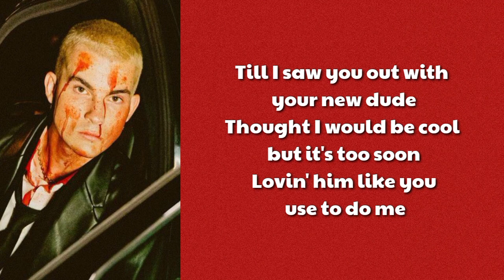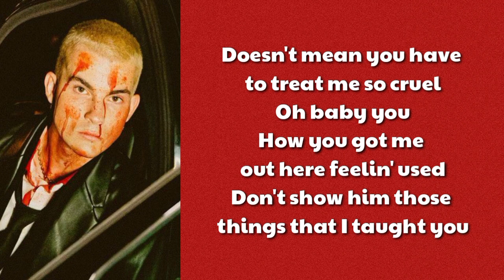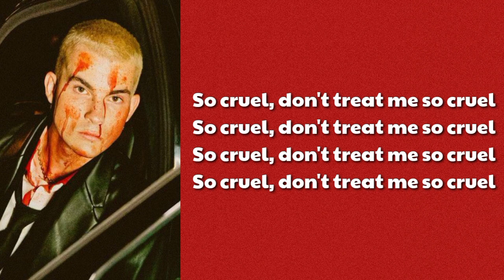Be So Cruel - ASTN (Lyrics / Lirik Video)